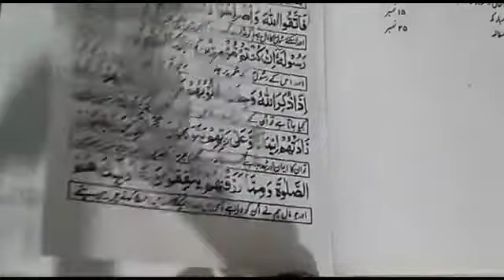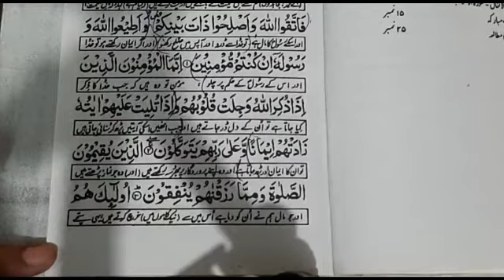class 9 islamiat